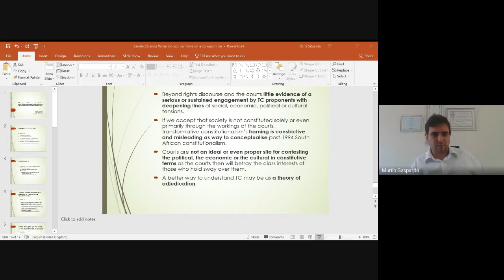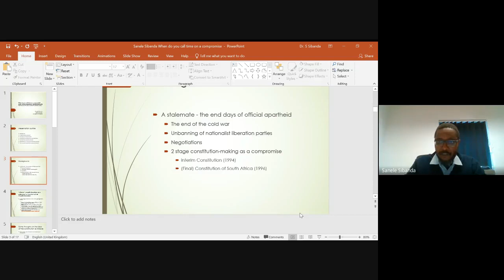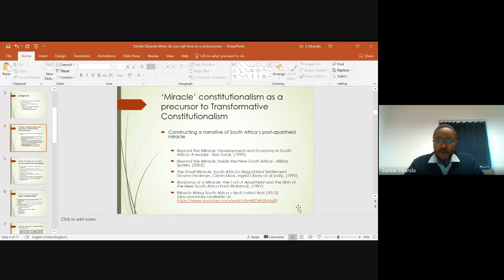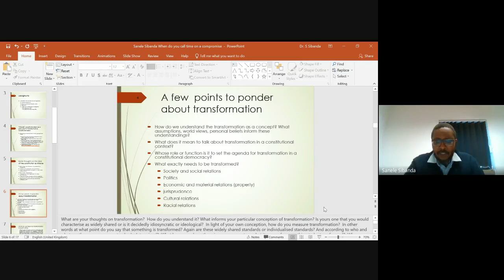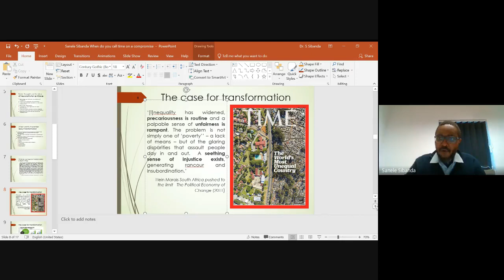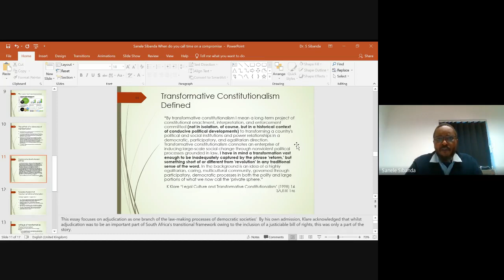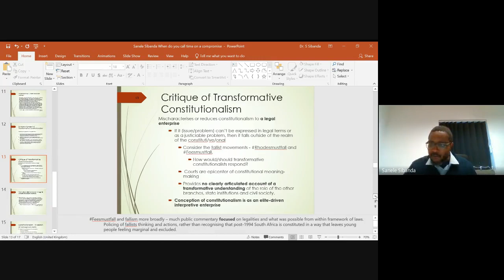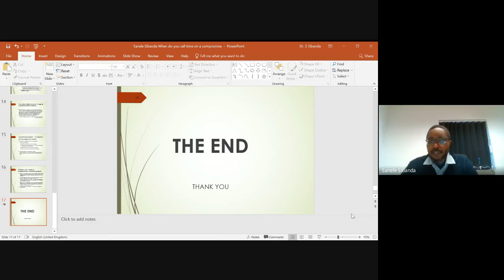AULAS PÚBLICAS DO CURSO DE GRADUAÇÃO EM DIREITO - 09/06 - 10h30.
Conferências Internacionais II: Professor Doutor Sanele Sibanda (University of Pretoria – South Africa).